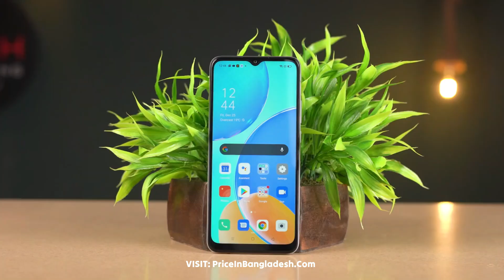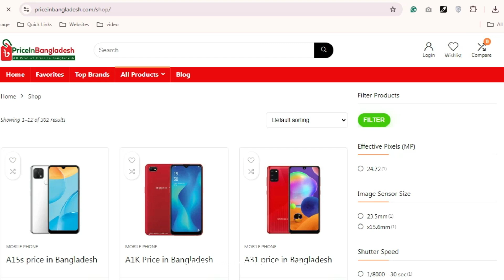Oppo A15s Price in Bangladesh - Full Review and Specifications 2024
In this video, we dive into the Oppo A15s and explore its price, specifications, and overall performance in Bangladesh. The Oppo A15s is an affordable smartphone with great features, making it a popular choice for budget-conscious consumers. We'll break down the phone's display, camera quality, performance, and battery life to help you decide if it's the right device for you.

Key Specifications:

Display: 6.52 inches IPS LCD
Processor: MediaTek Helio P35
RAM: 4GB
Storage: 64GB (expandable)
Camera: 13MP triple camera setup, 8MP front camera
Battery: 4230mAh
OS: Android 10 with ColorOS 7.2
Fingerprint Sensor: Rear-mounted
Connectivity: Dual SIM, 4G support
Make sure to watch the full video for an in-depth review, where we discuss the pros and cons of the Oppo A15s, and compare it to other budget smartphones in the market.